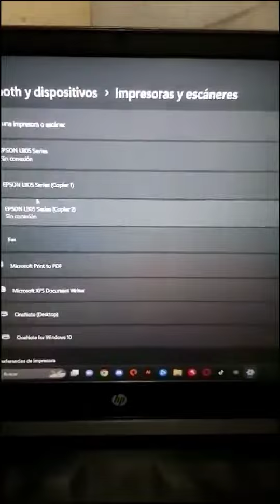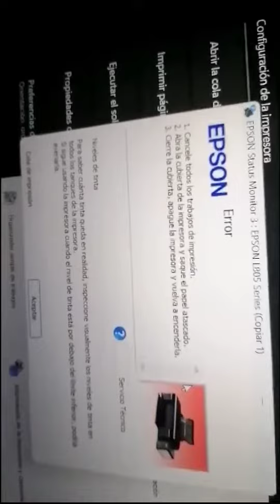Epson L805 ERROR GENERAL. Parpadean las luces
Si te interesa otro tutorial o reset de otro modelo escribe en los comentarios y lo tomaremos en cuenta para nuestros pegarfuturos videos.

❤PARA ADQUIRIR NUESTRO LIQUIDO LIMPIA CABEZAL POR 90ML
que sea de tu agrado y que sea útil para tu labor diaria o para el momento que lo necesites.

Si te interesa otro tutorial o reset de otro modelo escribe en los comenta
❤PARA ADQUIRIR NUESTRO LIQUIDO LIMPIA CABEZAL POR 500ML

Esperamos que sea de tu agrado y que sea útil para tu labor diaria o para el momento que lo necesites.